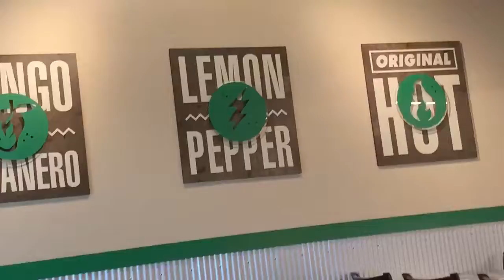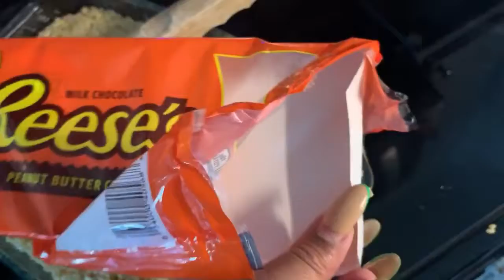We had to go back to... | Vlog 20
Hellooo! Welcome back. I have another VLOG...just something slight! This may be my last Vlog for a while due to me focusing on  new approach to my videos. More than likely, my future vlogs will be associated with a video. From a shopping video with a haul or a vlog showing the process of a project that I am working on.

Dd you like my VLOG? I have a playlist that will keep you laughing and insight into my happy boring life (lol)

IG (beauty / lifestyle page): menas.dailey.dose
IG (personal page): i_dothisdailey
Facebook: Mena's Dailey Dose